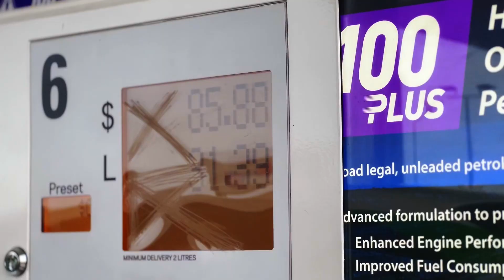Paulo Tavares - Mad Mike Drift Force - April 2023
Big shout out to ACL , for the support, @_lfsales for helping out also providing some footage, the boys at High Torque Automotive services, and the whole brazillian community that are constantly supporting us